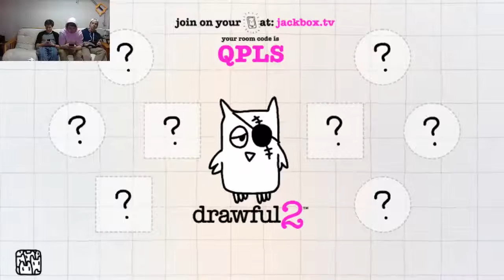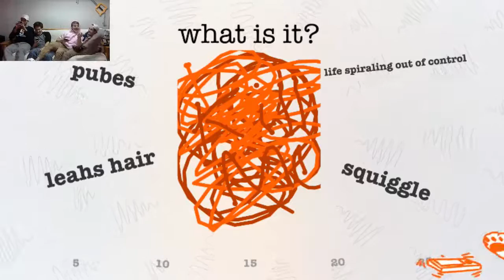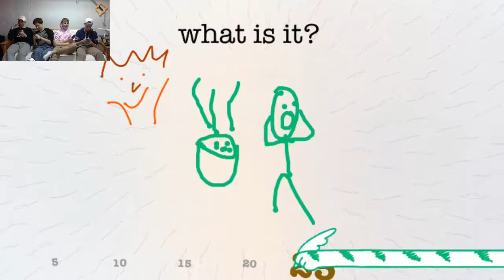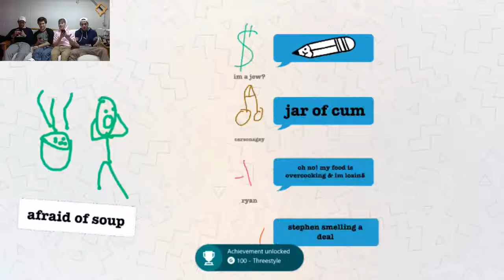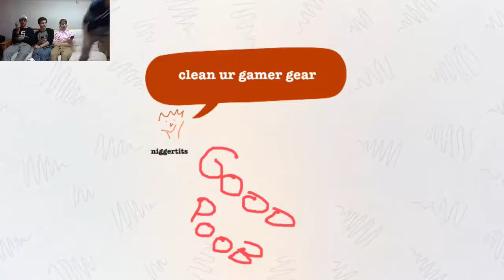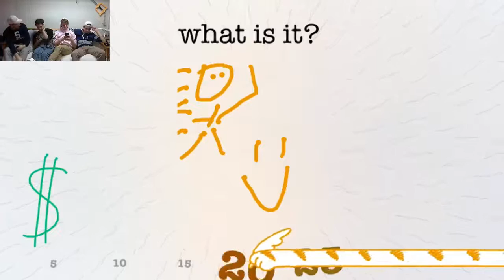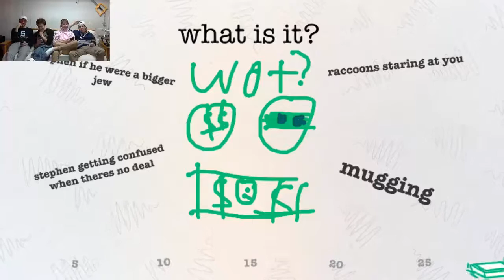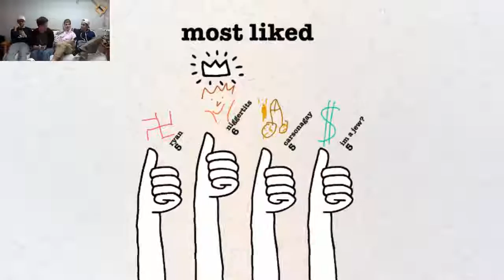Let's Play Drawful 2: Kody! Stop Drawing Dicks! - PART 1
Episode 1 of Let's Play Drawful 2 for the Xbox 360 on Four Guys, One Couch!